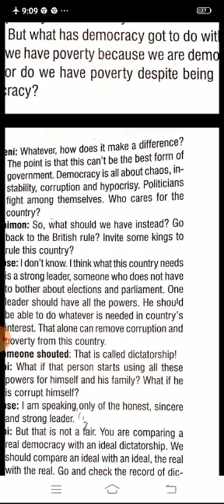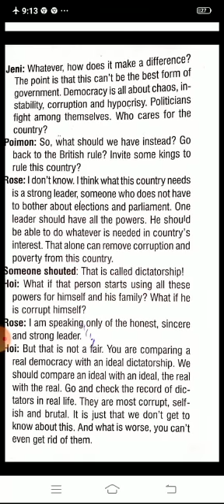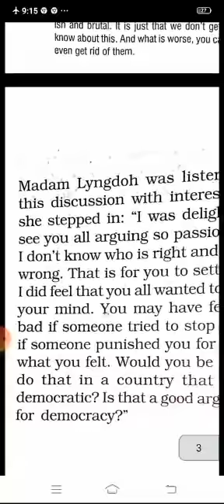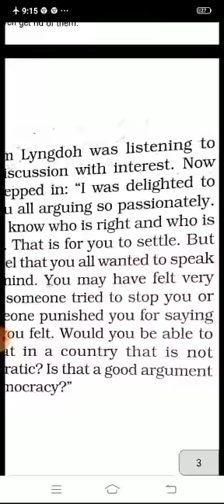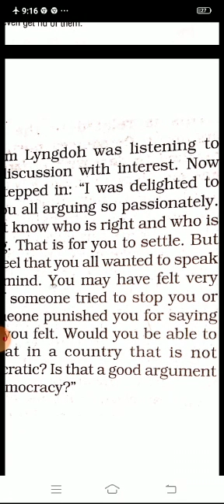Class 9 Sst VD-21 2408